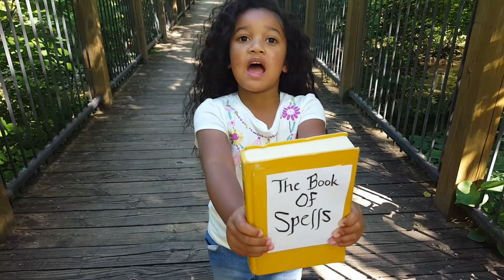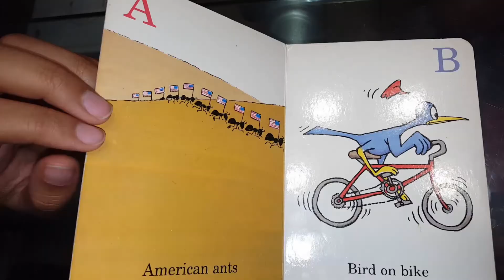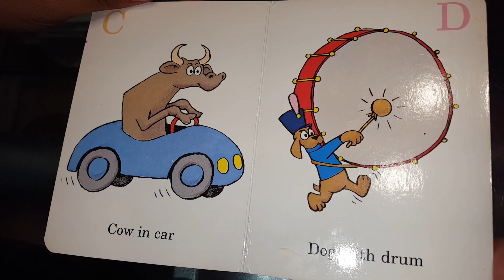THE MAGIC BOOK OF SPELLS!!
What would you do if you found a MAGIC SPELL BOOK filled with COOL MAGIC SPELLS? Would you want to use the spells or would you be too scared? Watch and find out what happens when we open up The Magic Book Of Spells!!

Thank you so much for joining us on our adventures!

- where kids can go to hang out and talk about stuff that matters to us!

Da Sao Lao Show